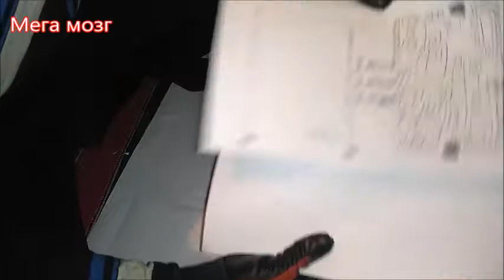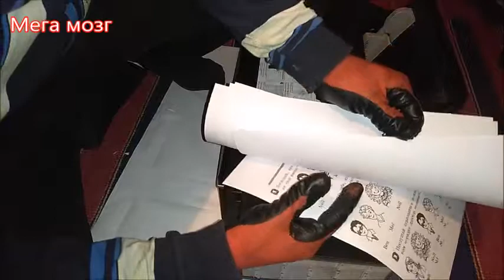Замена нижнего ролика на принтерах EPSON (на L 800, т 50, р 50.)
Как заменить нижний ролик захвата бумаги на принтерах EPSON (на L 800, т 50, р 50.)